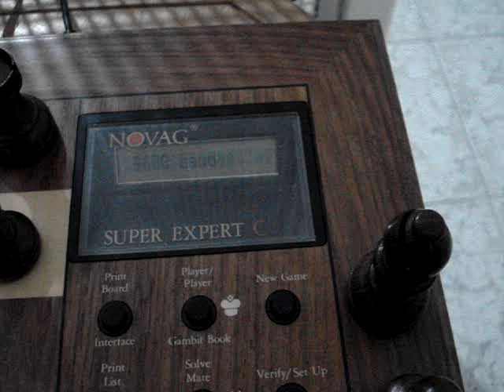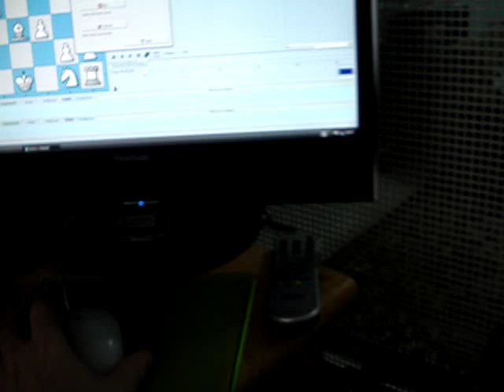Gmaster Excalibur x Super Expert C with (Arena)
How to connect your Super Expert C with Arena interface chess